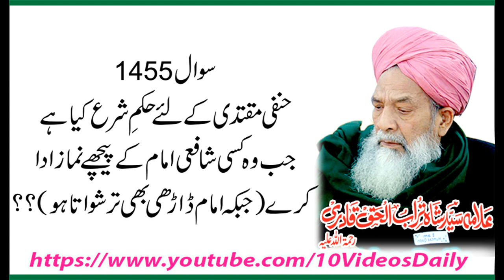1455 Hanfi Muqtadi Shafai Imam K Pechay Namaz Kesay Ada Karay, Allama Syed Shah Turab ul Haq Qadri